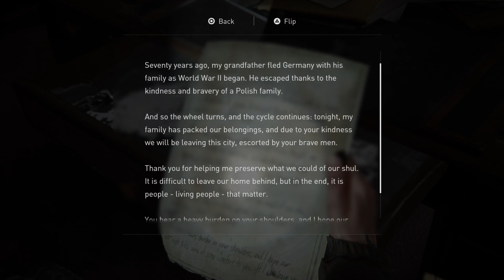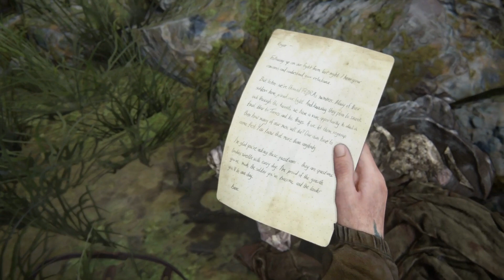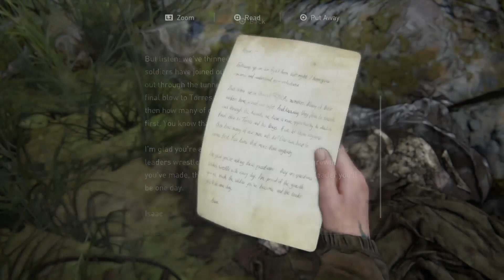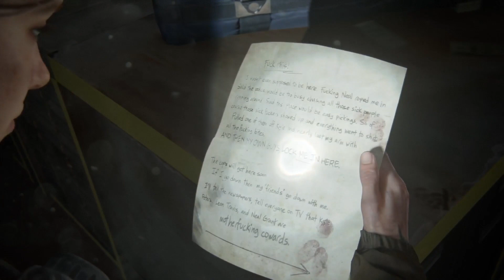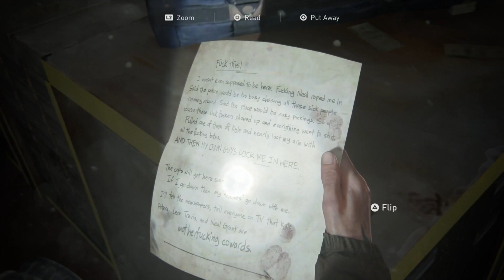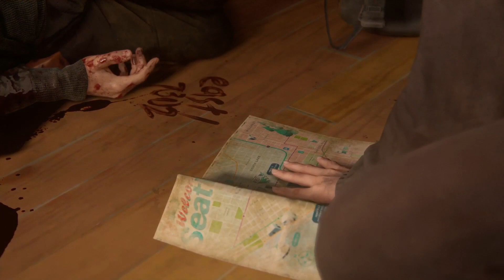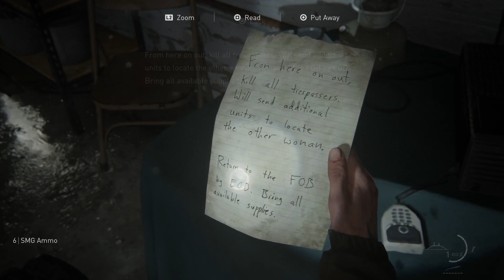The Last of Us part 2 Gameplay, all collectables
Part 6  Seattle Day 1, Chapters - Downtown, Eastbrook Elementary and Capitol hill.
 Ellie and Dina complete their visit to the synagogue in downtown Seattle and also come across a tank, a bank, and a fire truck. Afterward, they make their way to the Serevena hotel where they discover more clues about Tommy's whereabouts. Eventually, they encounter the WLF and navigate through them, a school and a town to the Capital Inn.

Gameplay, new game+ w/mods, no commentary,  All Collectables